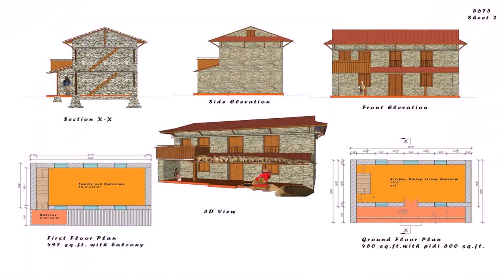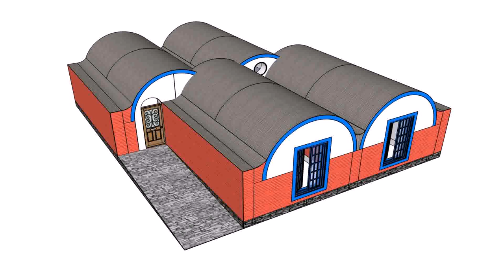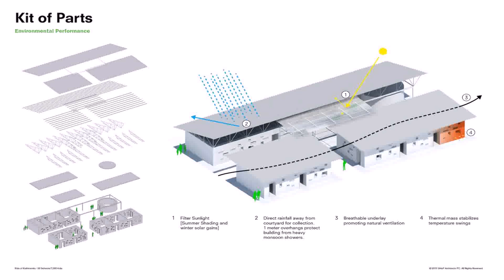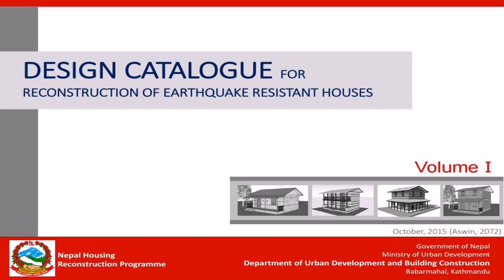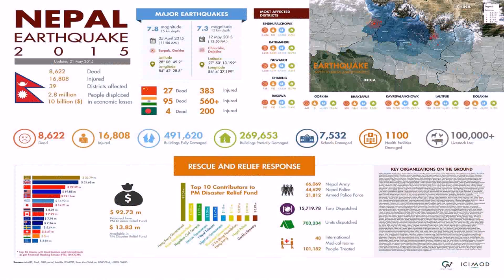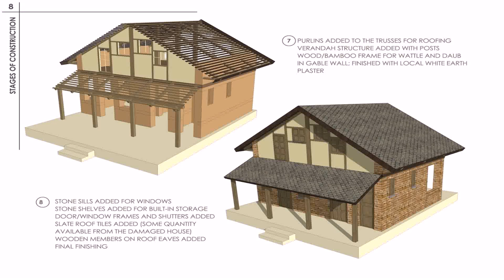House Design In Nepal After Earthquake (see description) (see description)